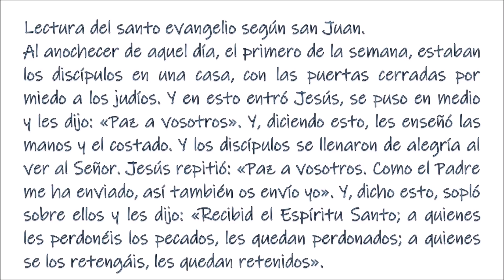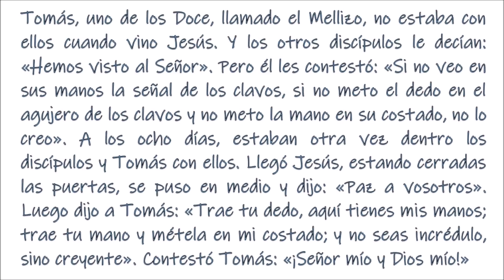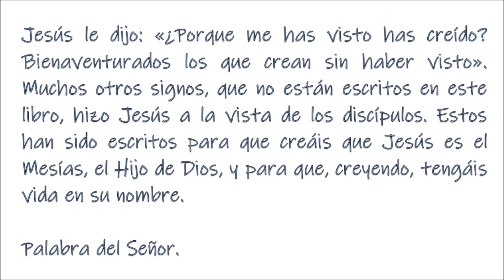II Domingo de Pascua o de la Divina Misericordia. (11.04.2021) P. Justo A. Lofeudo.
Lectura del libro de los Hechos de los apóstoles
El grupo de los creyentes tenía un solo corazón y una sola alma: nadie llamaba suyo propio nada de lo que tenía, pues lo poseían todo en común. Los apóstoles daban testimonio de la resurrección del Señor Jesús con mucho valor. Y se los miraba a todos con mucho agrado. Entre ellos no había necesitados, pues los que poseían tierras o casas las vendían, traían el dinero de lo vendido y lo ponían a los pies de los apóstoles; luego se distribuía a cada uno según lo que necesitaba.
—• Salmo 117 •—
R/M Dad gracias al Señor porque es bueno,
porque es eterna su misericordia.
O bien:
R/MAleluya.
Diga la casa de Israel:
eterna es su misericordia.
Diga la casa de Aarón:
Digan los que temen al Señor:
eterna es su misericordia.MR/
«La diestra del Señor es poderosa,
la diestra del Señor es excelsa».
No he de morir, viviré
para contar las hazañas del Señor.
Me castigó, me castigó el Señor,
pero no me entregó a la muerte.MR/
La piedra que desecharon los arquitectos
es ahora la piedra angular.
Es el Señor quien lo ha hecho,
ha sido un milagro patente.
Este es el día que hizo el Señor:
sea nuestra alegría y nuestro gozo.MR/
Lectura de la primera carta del apóstol san Juan
Queridos hermanos: Todo el que cree que Jesús es el Cristo ha nacido de Dios; y todo el que ama al que da el ser ama también al que ha nacido de él. En esto conocemos que amamos a los hijos de Dios: si amamos a Dios y cumplimos sus mandamientos. Pues en esto consiste el amor de Dios: en que guardemos sus mandamientos. Y sus mandamientos no son pesados, pues todo lo que ha nacido de Dios vence al mundo. Y lo que ha conseguido la victoria sobre el mundo es nuestra fe. ¿Quién es el que vence al mundo sino el que cree que Jesús es el Hijo de Dios? Este es el que vino por el agua y la sangre: Jesucristo. No solo en el agua, sino en el agua y en la sangre; y el Espíritu es quien da testimonio, porque el Espíritu es la verdad.
Secuencia (opcional)
Aleluya, aleluya, aleluya. Porque me has visto, Tomás, has creído –dice el Señor–; bienaventurados los que crean sin haber visto.
Al anochecer de aquel día, el primero de la semana, estaban los discípulos en una casa, con las puertas cerradas por miedo a los judíos. Y en esto entró Jesús, se puso en medio y les dijo: «Paz a vosotros». Y, diciendo esto, les enseñó las manos y el costado. Y los discípulos se llenaron de alegría al ver al Señor. Jesús repitió: «Paz a vosotros. Como el Padre me ha enviado, así también os envío yo». Y, dicho esto, sopló sobre ellos y les dijo: «Recibid el Espíritu Santo; a quienes les perdonéis los pecados, les quedan perdonados; a quienes se los retengáis, les quedan retenidos». Tomás, uno de los Doce, llamado el Mellizo, no estaba con ellos cuando vino Jesús. Y los otros discípulos le decían: «Hemos visto al Señor». Pero él les contestó: «Si no veo en sus manos la señal de los clavos, si no meto el dedo en el agujero de los clavos y no meto la mano en su costado, no lo creo». A los ocho días, estaban otra vez dentro los discípulos y Tomás con ellos. Llegó Jesús, estando cerradas las puertas, se puso en medio y dijo: «Paz a vosotros». Luego dijo a Tomás: «Trae tu dedo, aquí tienes mis manos; trae tu mano y métela en mi costado; y no seas incrédulo, sino creyente». Contestó Tomás: «¡Señor mío y Dios mío!» Jesús le dijo: «¿Porque me has visto has creído? Bienaventurados los que crean sin haber visto». Muchos otros signos, que no están escritos en este libro, hizo Jesús a la vista de los discípulos. Estos han sido escritos para que creáis que Jesús es el Mesías, el Hijo de Dios, y para que, creyendo, tengáis vida en su nombre.